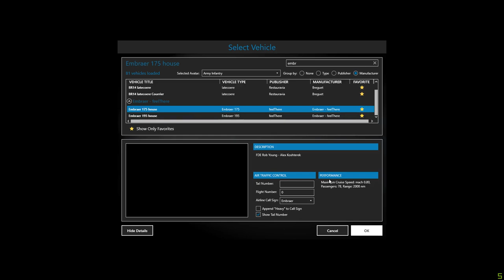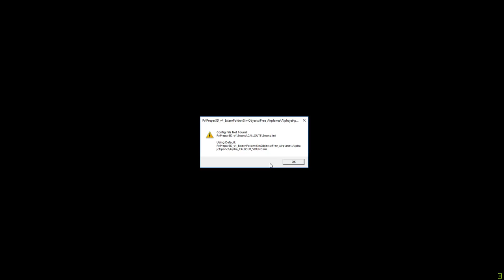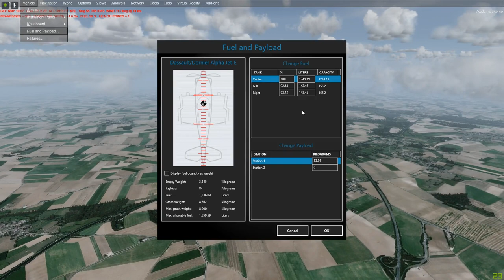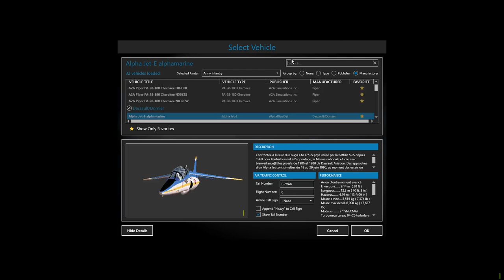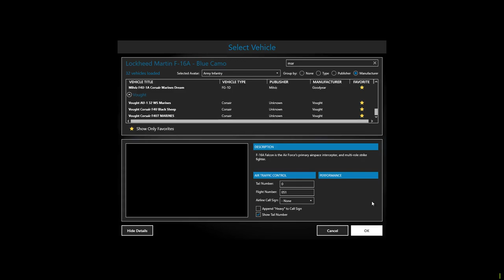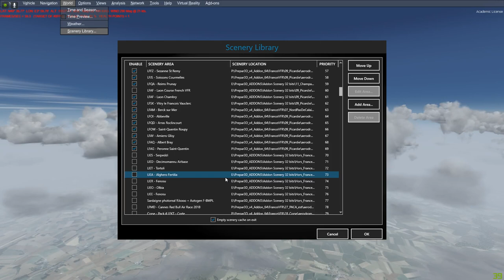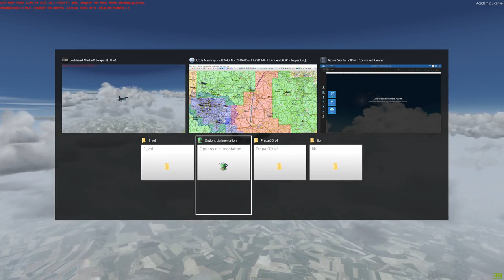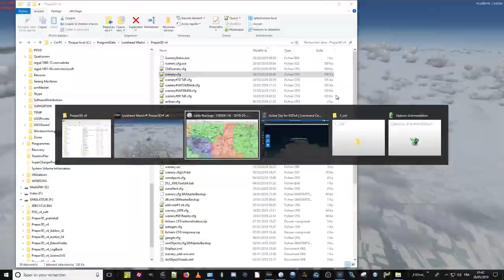De Rouen à Vatry à moyenne altitude en ou BiMoteur et Jet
Ce vol de test des scènes pour vendredi prochain s'est transformé très rapidement en plaisir de changer d'appareil pour voir ce que cela fait d'être à grande vitesse et moyenne altitude, puis grande vitesse et haute altitude !
Décollage de Rouen en ATR42, devenu Embraer 175, Alpha Jet et finalement F16 car il était vraiment tôt :-)) Je serais encore bien resté à profiter du paysage, mais il faut aussi être raisonnable !

Survol des scènes de la Haute-Normandie / Picardie / Nord Pas de Calais et Champagne Ardennes : on voit les différences de qualité, le plus frappant étant certainement la colorimétrie de Picardie, mais cela reste toutefois bien agréable.
Le simu a bien tenu le coup, à cette altitude la vitesse passe mieux, et on le sent dès que l'on est trop bas/trop vite.
Avantage à la scène photo HD bien sûr.
Je voulais également test True Land Scape (v2), mais je n'ai pas pu... Prochaine fois certainement.

Dernier point, et pas des moindre : la météo réelle. Un régal d'évoluer dans cette ambiance, j'en dis pas plus, à voir.

Ah oui, c'est un test, je ne parle pas bcp, en fait très peu, j'aurais pu mettre de la musique, mais comme c'était imprévu, il n'y a que l'ambiance sonore... des moteurs !! :-))

Bon vol, c'est vraiment pas mal même vu de là haut, mais c'est autre chose que le "radada" VFR ;-)